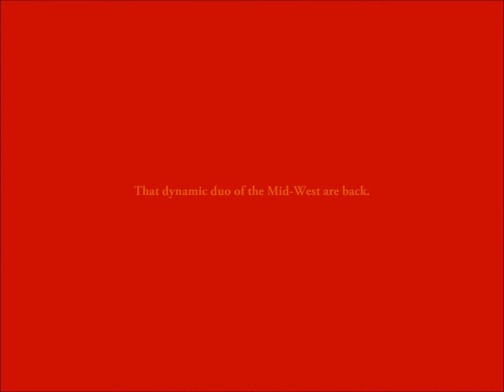ZOORILLAZ Music Creators / A Taste of - "Welcome 2 the Mind of"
As a versatile recording artist, I tend to aid, assist and feature pretty well when it comes to this music shhhh. Zoorillaz MusicVideo ShortClip Will there be more creative Rap to come from us? Maybe, maybe not, but in the meantime if ya from Kzoo listen and hopefully enjoy.
Want to show your support for and experience more of the creative work of TheArtist4thePeople ? and also @